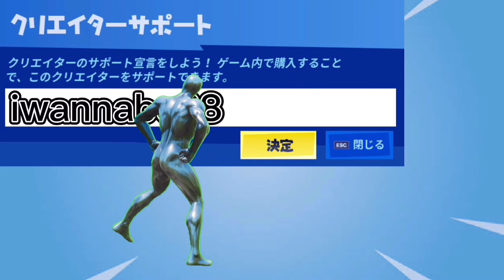初心者さんのために丁寧にわかりやすく解説！むーんばななさんもびっくりだZE【フォートナイト/Fortnite】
おっさんが下手ですがただただゲームをしております。
楽しく頑張っておりますのでよろしくお願いします。
おもにFortnite(フォートナイト)
みんなで仲良く楽しい配信を目指しておりますので荒らし、場を乱すコメントなど消去、ブロックしますのでご理解のほどよろしくお願いしますm(_ _)m

お借りしてる使用bgm
beco(騒音のない世界)様

アイワナビー　Twitter  @Iwannabe28